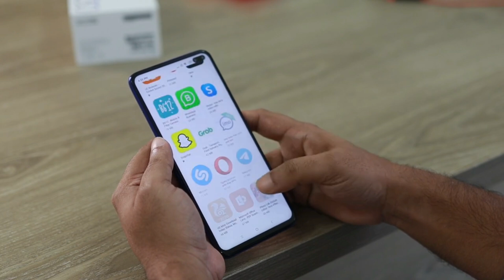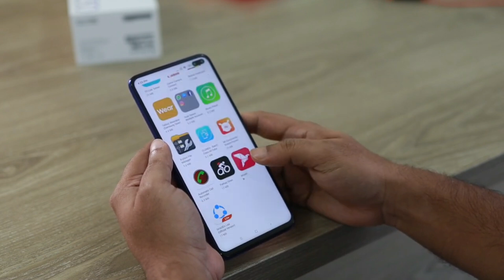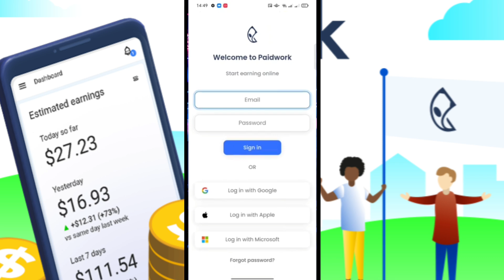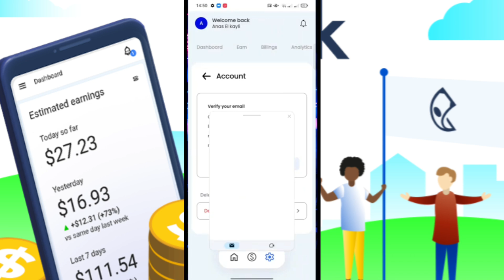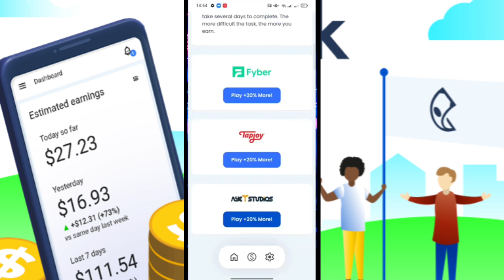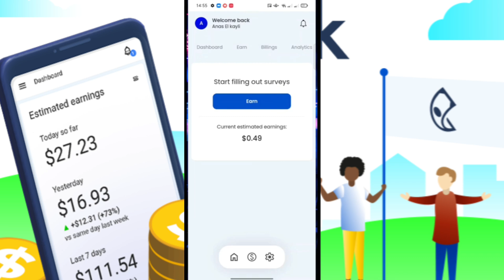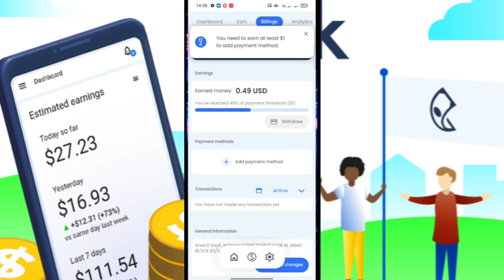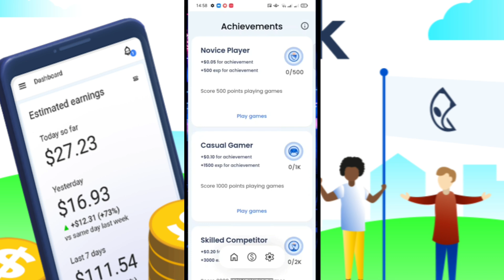الربح من الإنترنت مع Zareklamy خطوات سهلة لبدء العمل المدفوع من المنزل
هل تبحث عن طرق سهلة لربح المال من الإنترنت؟ في هذا الفيديو، سنتعرف على منصة Zareklamy وكيف يمكنك الاستفادة منها لتحقيق دخل إضافي من خلال Paid Work. Zareklamy توفر العديد من الفرص للعمل من المنزل، مثل مشاهدة الفيديوهات، إجراء الاستطلاعات، التفاعل على وسائل التواصل الاجتماعي، وغيرها من الأنشطة. سنقدم لك دليلاً خطوة بخطوة لبدء استخدام Zareklamy وزيادة أرباحك بسهولة.

محتوى الفيديو:

ما هي Zareklamy وكيف تعمل؟
نظرة عامة على الأنشطة التي يمكنك من خلالها كسب المال
التسجيل وإنشاء حساب

كيفية التسجيل في Zareklamy وبدء العمل
ملء المعلومات الشخصية وإنشاء ملفك الشخصي
استعراض طرق الربح

مشاهدة الفيديوهات والحصول على المال
إجراء الاستطلاعات وتعبئة الاستبيانات
التفاعل على وسائل التواصل الاجتماعي
كتابة المقالات والتعليقات المدفوعة
نصائح لزيادة الأرباح

كيفية اختيار المهام التي تدفع أكثر
أفضل الممارسات للعمل على Zareklamy بكفاءة
استلام الأرباح

خيارات الدفع المتاحة وكيفية اختيار الأنسب لك
خاتمة

ملخص لأهم النقاط وكيفية البدء في العمل المدفوع عبر Zareklamy
دعوة للمشاهدين للبدء في استخدام Zareklamy وزيادة دخلهم
روابط مهمة:

إذا كان لديك أي أسئلة، لا تتردد في طرحها في التعليقات أدناه!